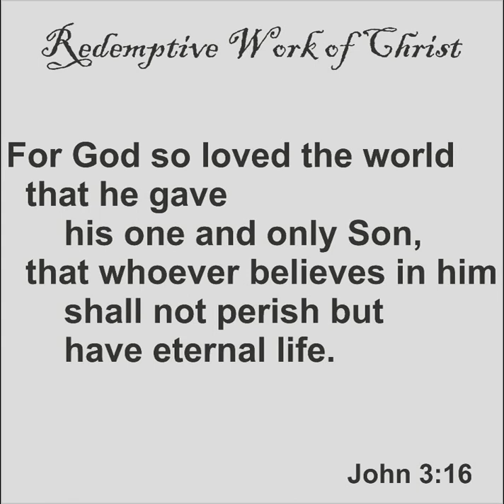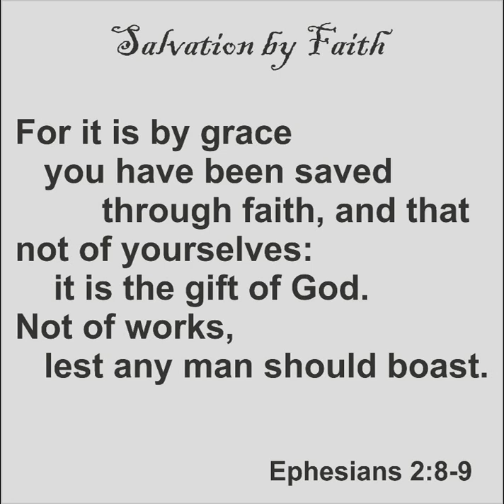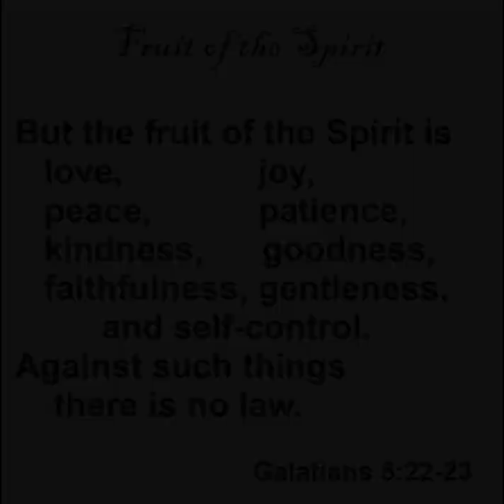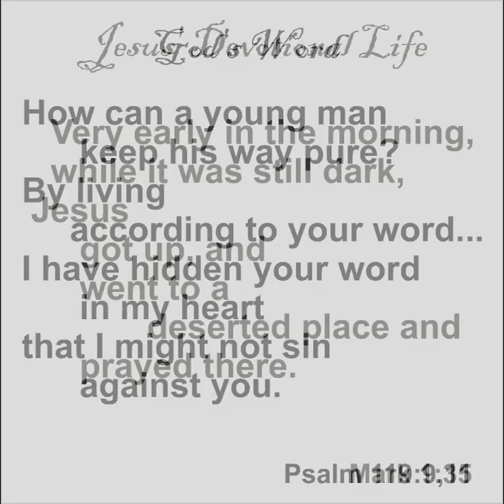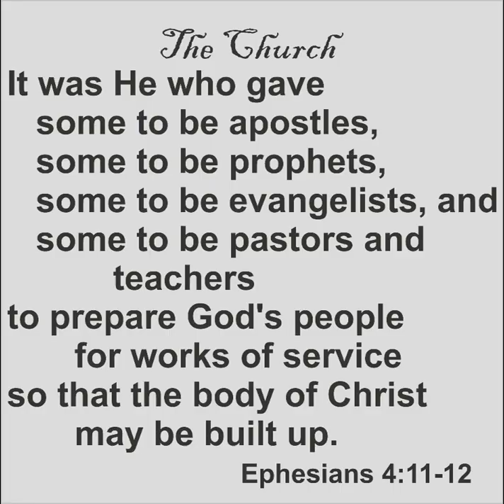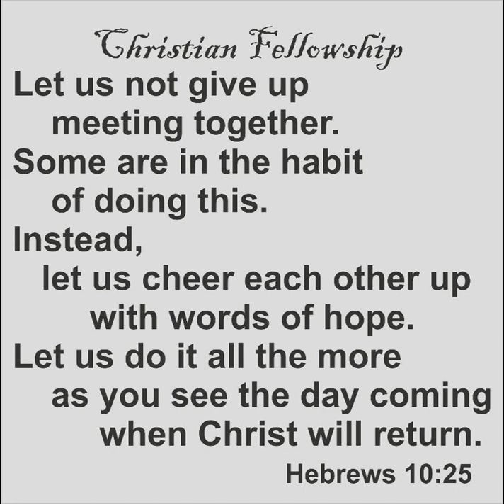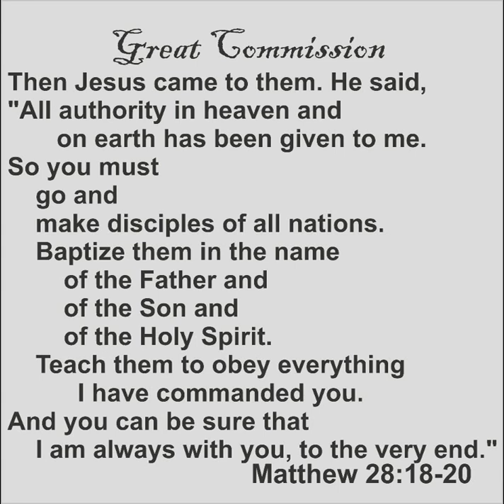Discovery Bible Study -- Golden Bible verses to memorize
12 Golden Verses from New International Readers Version